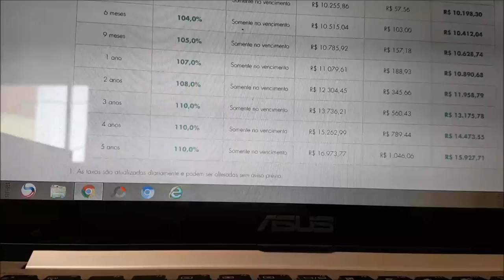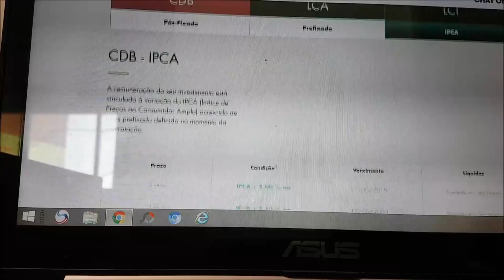💳 R$ 1,00 DE INVESTIMENTO 🏆 - BANCO SOFISA DIGITAL + Cartão - Cartões de Crédito Alta Renda